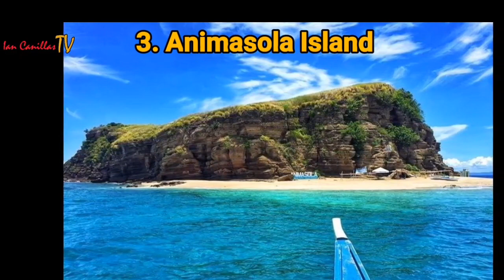Best Tourist Attraction in Masbate Philippines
I'm want to know your thougths, suggestion, opinions just commen down below.

best tourist spot in masbate
tourist spot in masbate philippines
famous tourist spot in masbate
tourist spot in masbate province
tourist spot in masbate
tourist spot masbate
tourist attraction in masbate
tourist spot in masbate city
masbate famous tourist spot
masbate places to visit
tourist destinations in masbate
places to visit in masbate
places to go in masbate
best places in masbate
places in masbate